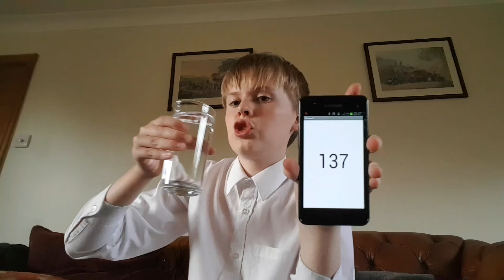Aaron Drinks Water #137